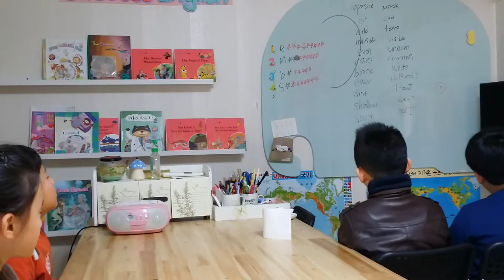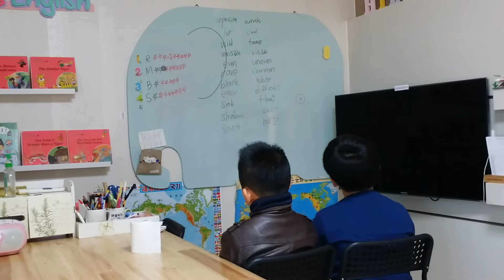Jessie success English 319. opposite words part4